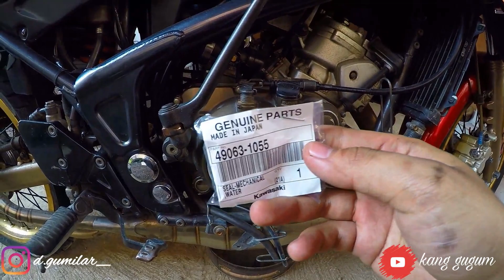Ganti Seal Water Pump yang rembes atau jebol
Sampurasun asalamualikum
kali ini kang gugum sedikit lagi berbagi pengalaman mengenai seal water pump
trik n trik atau tips nya bagai mana silahkan di tonton bosq